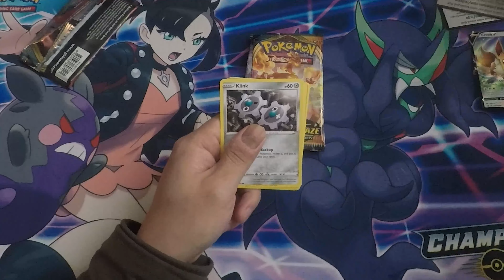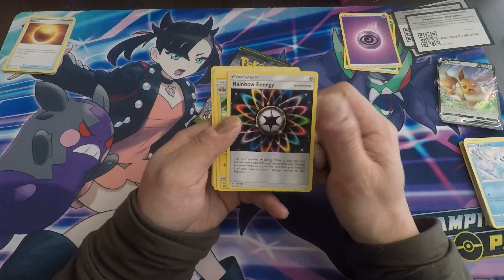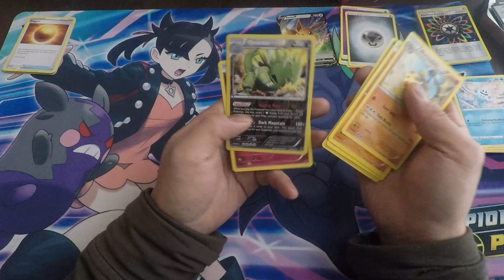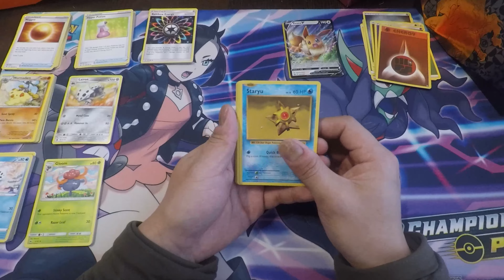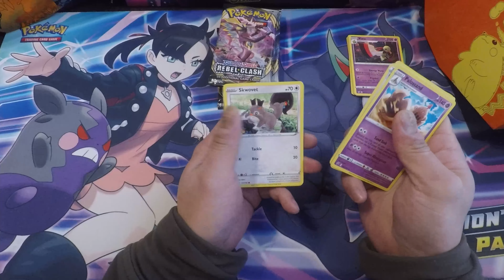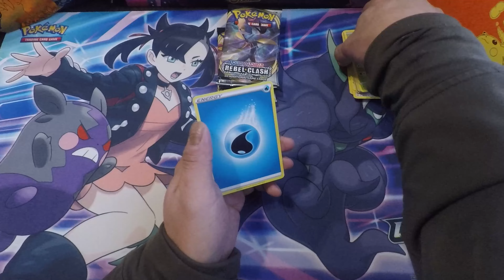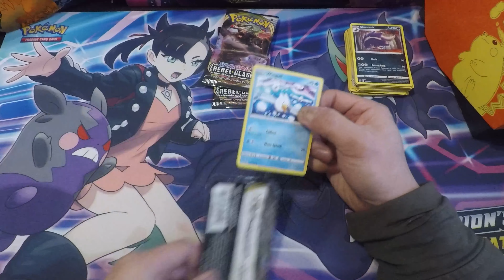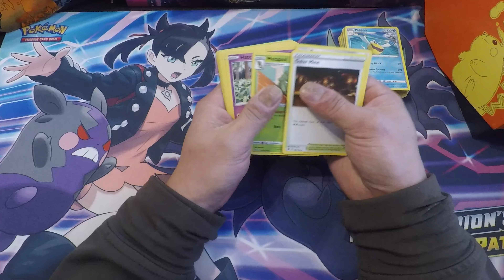I am Back | Deer Hunting and Pokemon Cards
Products I Use:
Deer Hunting
Rifle Cartridge Holder

MOJO Wind Decoy

Duck Commander Pintail Call

Duck Commander Cut Em Duck Call Lanyard

Duck Commander Jase Robertson Pro Series Duck Call

Flambeau Duck Call

Disc Golf
Dynamic Discs 3 Disc Prime Burst Starter Set

Innova Champion Katana

Graphics:
45Foxtrot